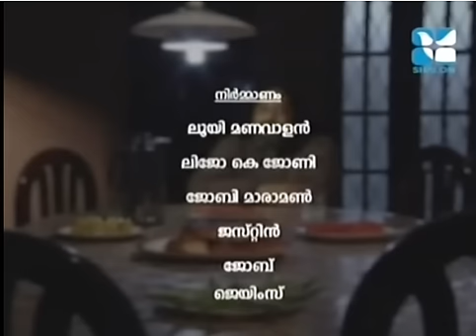Gurucharanam/ഗുരുചരണം - Athazham / അത്താഴം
Gurucharanam/ഗുരുചരണം - Athazham / അത്താഴം  (9/10/2011)
ഭാഗം -275

Gurucharanam is a rejuvenating speech series conducted by Fr. Boby Jose Capuchin on Shalom